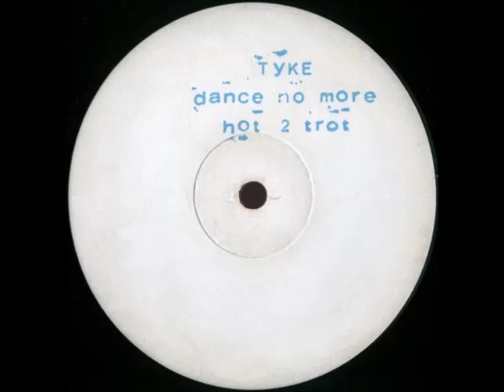Tyke - Dance No More (B1) 1994